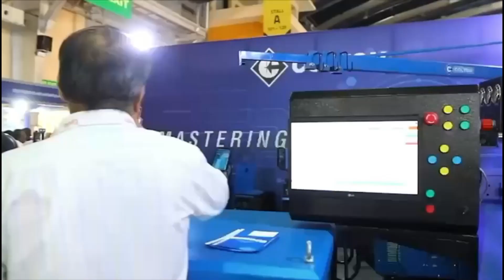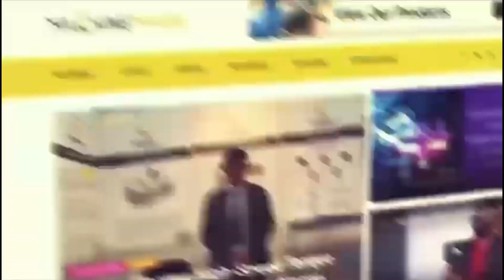Forging Success: AIC Castings Leaves a Lasting Impression at Newcast 2023 | Machine Maker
AIC Castings, a subsidiary of Adukia Group, a renowned iron and steel manufacturing pioneer headquartered in Kolkata, recently showcased its expertise and innovation by participating in Newcast, an integral part of the Bright World of Metals 2023. Being in the iron and steel manufacturing industry for more than 40 years now, the Group was established by Bajrang Lal Adukia in Howrah, Kolkata. The company showcased some of its flagship products and solutions at the expo which attracted a lot of visitors and manufacturing enthusiasts from all over the world.

At Newcast 2023, Hari Shanker, the Managing Editor of Machine Maker had a chance to sit down with Dinesh Adukia, Managing Director, Adukia Industries Pvt Ltd where they had a conversation about the company’s experience at the expo. Dinesh also reiterated the company’s overall journey and how the company has been able to hold its position in the Indian market.

Talking about the Indian participation at the Newcast, Dinesh shared, “India has emerged as a formidable player on the global stage, as evident from recent developments. In the wake of the pandemic, the world's attention has turned towards India, with many countries seeking alternatives to China as their manufacturing base. This presents a significant opportunity for India to capitalize on. The inspiring leadership of Prime Minister Narendra Modi further adds to the country's strength and motivation.”

Lastly, the conversation also revolved around how Adukia Industries is contributing to the Indian manufacturing scenario.

To stay updated on more insightful interviews, technological breakthroughs, and inspiring stories from Newcast 2023, subscribe to Machine Maker and join the conversation by hitting the bell icon, so that you never miss an update from us.